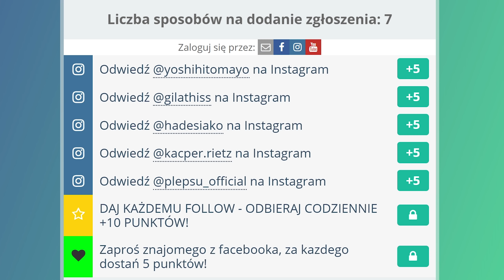🔥 WYSTRZAŁOWA ZABAWA Z KOCHANYM WNUSIOSIAKIEM! | GRANNY SIMULATOR /w Hadesiak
📌 Użyj kodu zniżkowego "Gilathiss" i płać mniej za gry o 3%

🔥 MOJE KOSZULKI!

😍 OBSERWUJ MNIE!